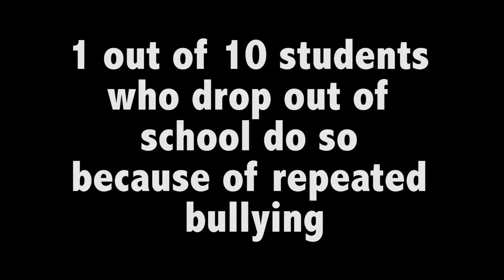Mandarin High Bullying Prevention PSA